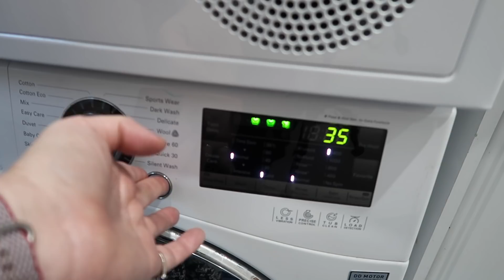Feeling so good : VLOG - 30th May, 2019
I was feeling so good today and had a super productive day. Spent lots of time with the dogs, so lots of dog footage (please be sure to let me know if it's too much).

** I am an Aussie wife, and mum of 2 queer kids and 4 dogs. I'm also a Vegan, Minimalist, Traveller, YouTuber & Fibromyalgia warrior.